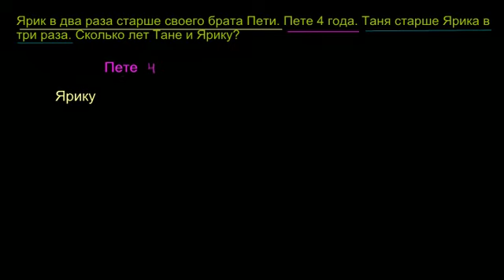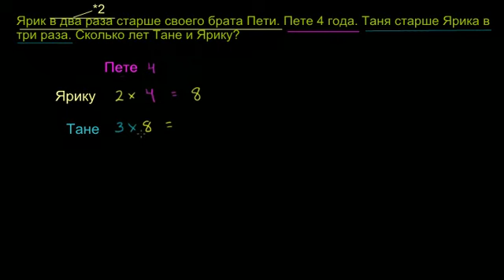Умножение целых чисел (часть 6)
В этом видео решается задача с умножением однозначных чисел.

Это видео - русская версия видео «Multiplying Whole Numbers and Applications 6» Академии Хана Перевод и дублирование выполнены командой проектов «Edukit» и «Study Planner»

This video is a Russian dubbed version of the Khan Academy video "Multiplying Whole Numbers and Applications 6" The translation and sampling are made by the "Edukit" and "Study Planner" team